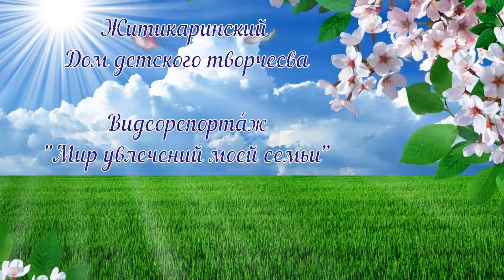Видеорепортаж "Мир увлечений моей семьи"